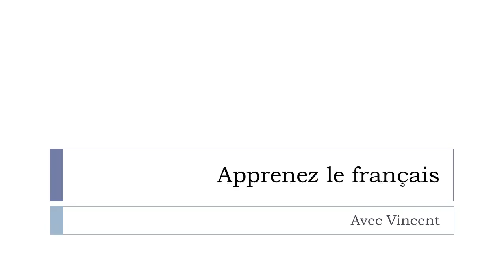Descubra uma palavra francesa